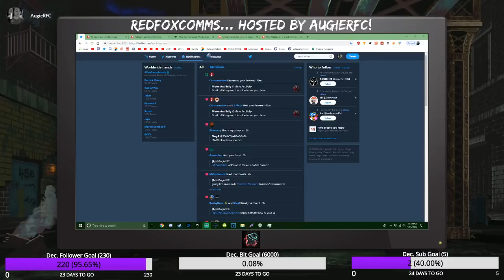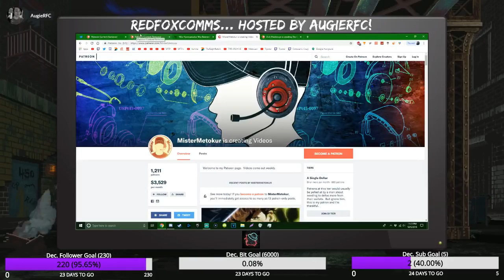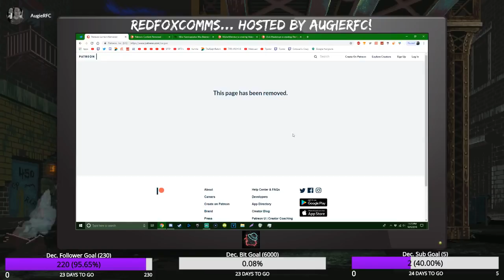Sargon of Akkad and James Allsup Banned from Patreon